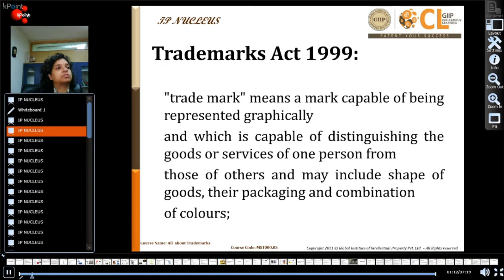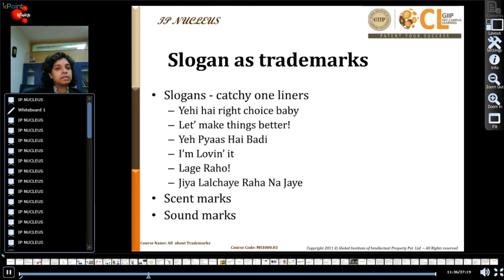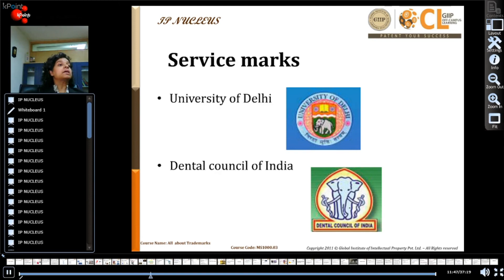Off Campus Learning (OCL) an Online Session by Ms Rajeshwari Hariharan on 'What is a Trademark ?'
This Video is a part of a Complete Session on ' What is Trademark ?'  conducted at Off Campus Learning Centre of GIIP by Ms Rajeshwari Hariharan.